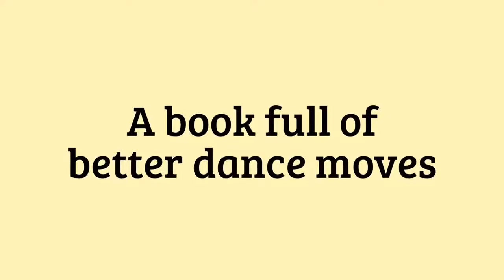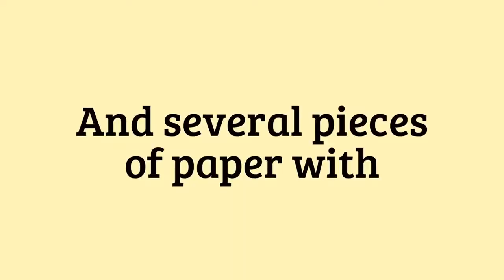StopDabbing2017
The topical-for-2017 skit originally uploaded to the Toniverse channel on January 31, 2017.

ORIGINAL DESCRIPTION
In an attempt to rid the world of the crime that is the dab, here is a PSA that I put together to raise awareness of the issue. Please send it to your friends, family, or anyone else you know who dabs, and tell them: JUST F*CKING STOP.

Watch the Behind the Scenes here! ► [LINK]

Nate's Instagram ► [LINK]
Gregory's Instagram ► [LINK]

Every Sketches/Funnies Video Ever ► [LINK]